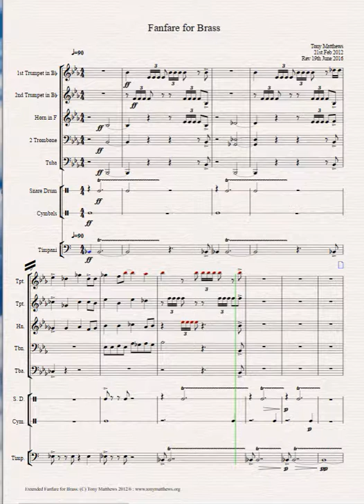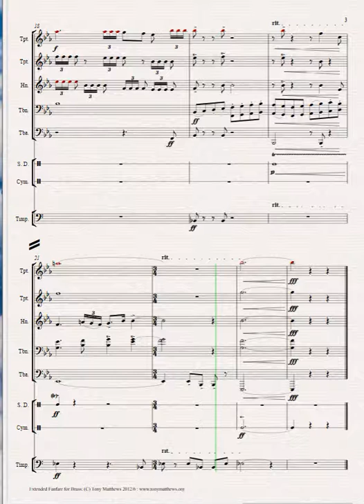Fanfare for Brass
A short fanfare for a Brass Ensemble... It is playable and was premiered by the Lambeth Wind Orchestra in 2012. This version has been slightly tweaked in the light of experience